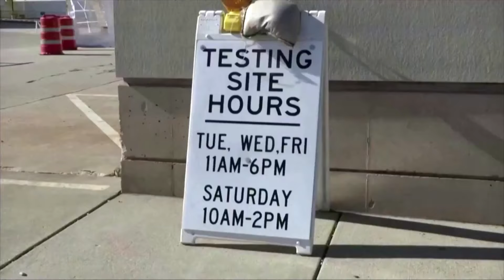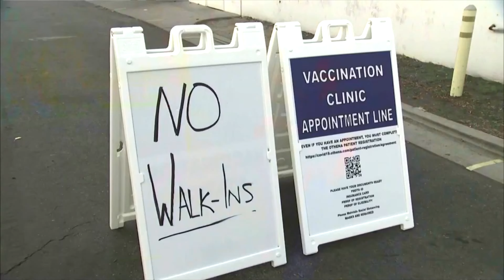Tin Hoa Kỳ : Bình quân số nhập viện vì COVID-19 hàng ngày vượt qua 100,000 ca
• Hoa Kỳ hoàn tất rút quân khỏi Afghanistan sau 20 năm chiến tranh
• Bão Ida gây thiệt hại nặng nề khắp Louisiana
• Bình quân số nhập viện vì COVID-19 hàng ngày vượt qua 100,000 ca
• Bộ Giáo dục điều tra lệnh cấm bắt buộc mang khẩu trang tại trường học ở 5 tiểu bang
• Goldman Sachs ước tính 3.5 triệu gia đình có thể mất nhà ở vì không còn lệnh tạm thời cấm trục xuất người thuê nhà
• California không xem xét quy định bắt buộc chích ngừa COVID-19 trong năm nay